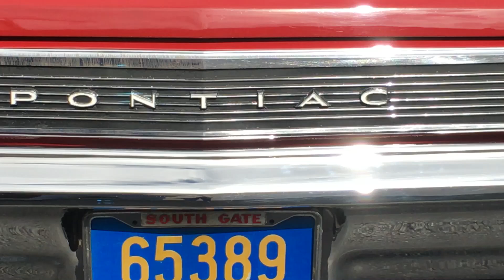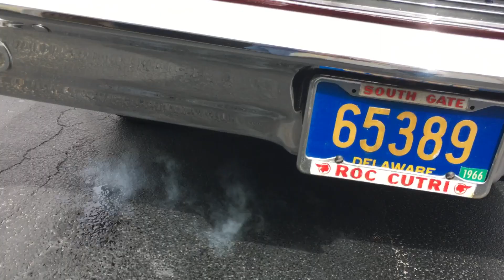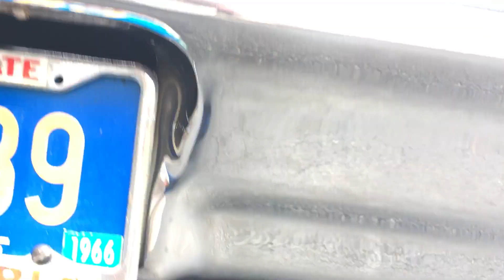1965 PONTIAC GTO SOLD ! @ Eric’s Muscle Cars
Eric’s Muscle Cars is proud to offer this 1965 Pontiac GTO. This excellent restoration has been Garage kept since finished and NEVER left out in the weather. This post model, PHS documented Goat was built in Sept of 1964, Baltimore Plant. Early three digit production number and was driven enjoyed and babied since its restoration in 2008. Original spinner hubcaps on original 14x6 rims. Hubcaps do show signs of age- minor dings, scrapes. They do not reproduce these hubcaps. Front and rear bumpers were rechromed during restoration.Original power drum brakes, power steering. New Interior includes Carpet, headliner, door panels, package tray, and seat upholstery. New windshield. All other glass appears to be original- no tint. Powered by the original 389 block to this vehicle, 23,000 miles on rebuild. Heads are #13 RAM air #3, Intake is 1969 factory cast iron Q-jet high rise with a Holley 650 spread bore double pumper. Cam is a melling hydraulic version of Pontiac’s 068. Roller timing chain, cylinders were bored .030. Sealed Power forged flat top pistons were used. Ram Air option added, hood scoop is functional. Premium gas w/ octane booster makes this a very nice ride. Engine is very strong, no knocks, rattles, or oil burning. Only Mobil 1 synthetic 10w40 with a zinc oil supplement used on oil changes. The original Super Turbine 300 automatic trans was replaced with a turbo 350. Trans is strong, does have a minor front seal leak. Rear axle was upgraded to a BOP 3:55 gear posi unit. Original was an open carrier with 3:31 rear gears. Yes folks, you had to order a posi rear extra even with the GTO option. Rear stabilizer bar, new coil springs and boxed lower control arms also upgrade the rear suspension. Check out the photos, watch the video. This vehicle needs to be taken to the next level, It’s almost there. Just a few more finishing touches by the next owner. I’ve loved and enjoyed this car for the last 13 years, its time to pass it on. These post models are rare. Total GTO’S produced in 1965 was approx.. 75,000. Out of the 75,000 produced less than 8000 were post models. Makes you wonder how many are left after 56 years. This IS the REAL DEAL with Pontiac documentation. All documentation will be given to the buyer at the time of sale.